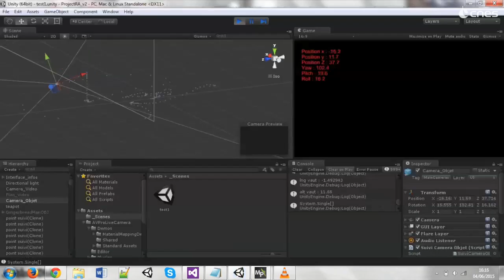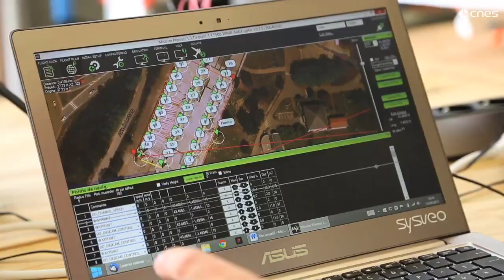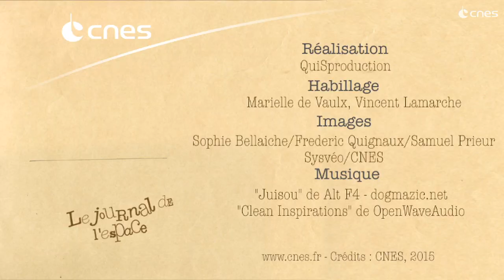Sysveo : la réalité augmentée à bord de drones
Portrait de la société Sysveo qui innove grâce à un drone équipé d’un système de réalité augmentée. Mélange de prise de vue aérienne et d’images 3D, la création positionne Sysveo comme l’une des entreprises les plus innovantes du pôle Aerospace valley. Le brevet du logiciel de réalité augmentée avait été au préalable déposé par un ingénieur du CNES. Crédits : CNES.